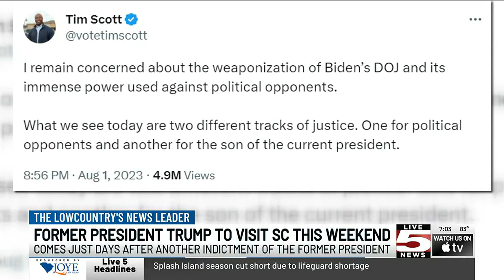VIDEO: What Trump’s top SC rivals, allies say about his indictment ahead of Columbia visit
Former president Donald Trump will make his first visit to an early-voting state following his third indictment in four months.